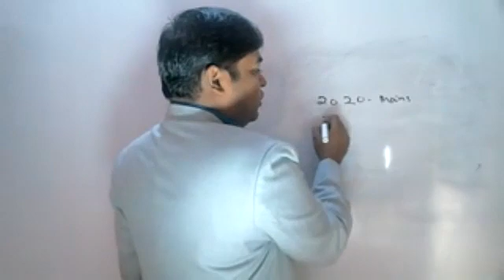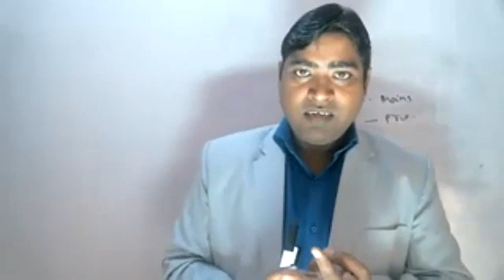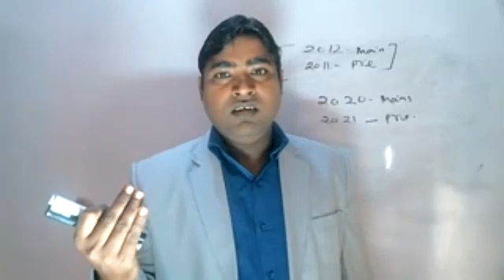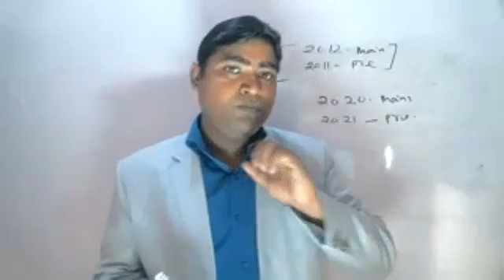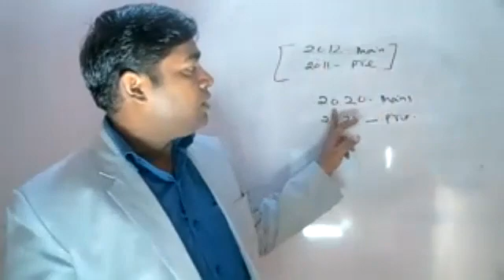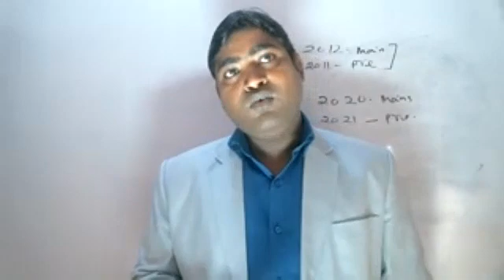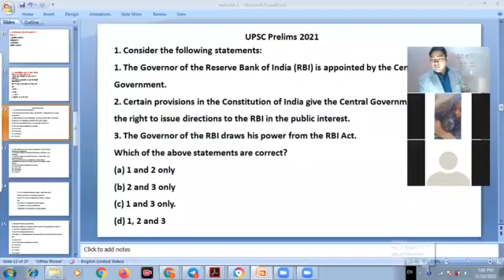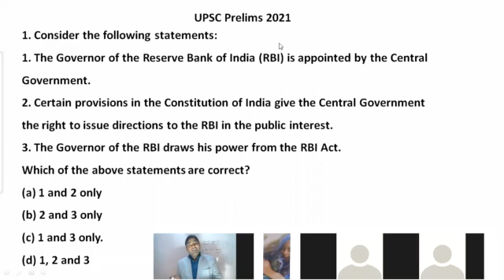THE HINDU 10 OCT 2021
Hello CIVIL SERVISES Aspirants
This Is BP.SINGH DIRECTOR OF VIBHALIKA IAS ACADEMY . I am here for Help ur UPSC/IAS Preparation .
I have 12 year Teaching experience as UPSC FACULTY  in CHANKAYA IAS ACADEMY / VEDANTA IAS ACADEMY/ KUMAR IAS / AADHAR IAS/ Rau's IAS/ Vajirao & Reddy/VIBHALIKA IAS ACADEMY……….
My TEACHING SUBJECTS
1.GEOGRAPHY OPTIONAL
2.GEOGRAPHY AS GENERAL STUDY
3.EVIRONMENT SCIENCE
4.DISASTER MANAGEMENT
5.NCERT
6. THE HINDU Spl.CURRENT AFFAIRS

1. COMPLETE UPSC STUDY MAERIAL
3. ONLY UPSC Mains Study Materrial

My Personal mob- 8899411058/ 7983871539